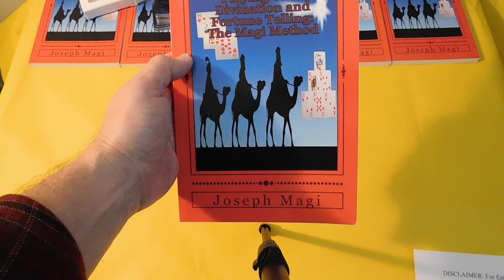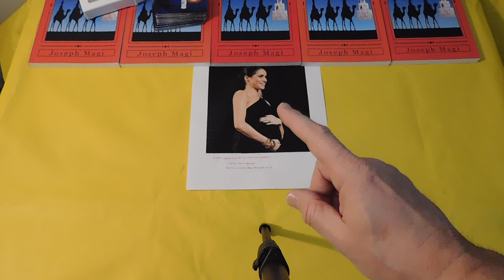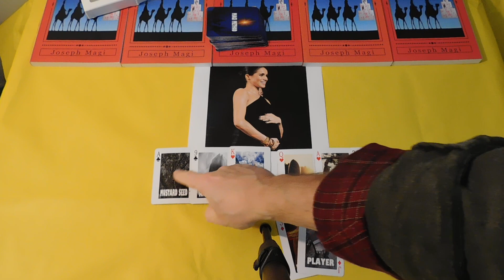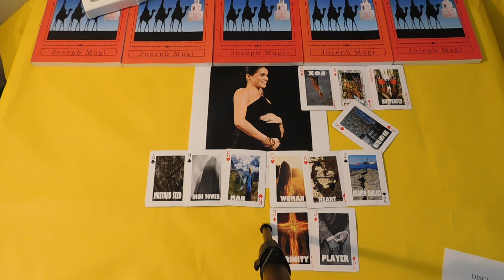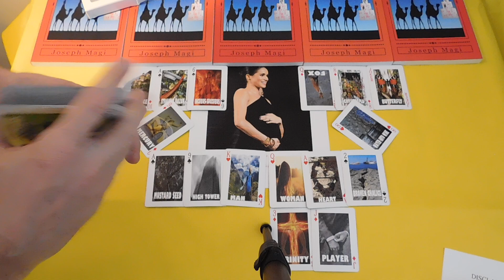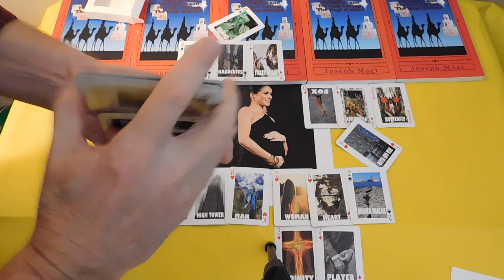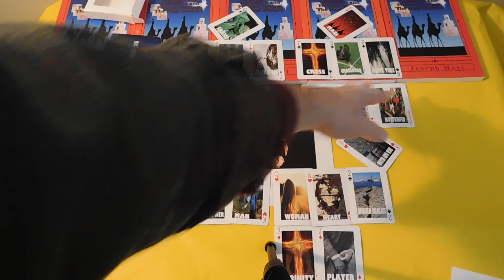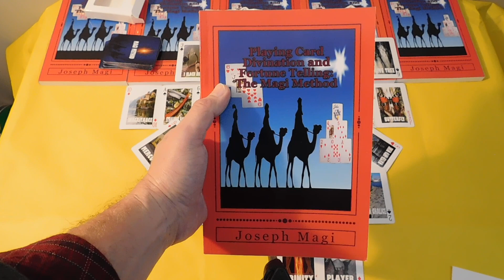Meghan Markle Rebel Royal at British Fashion Awards - Playing Card Divination and Fortune Telling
CARDS & CHARMS